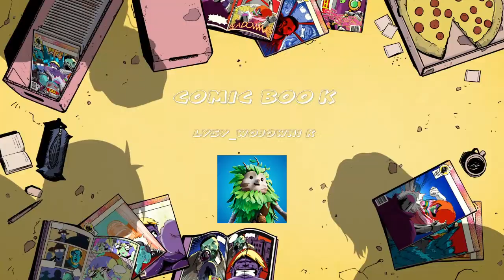Krejzi Tomasz I Highlights #1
To moje pierwszy film na kanale    Daj suba i łapke w góre z góry dzęki